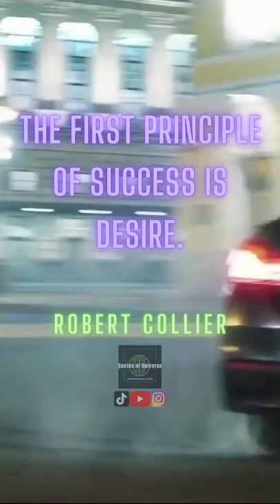Quotes Robert Collier